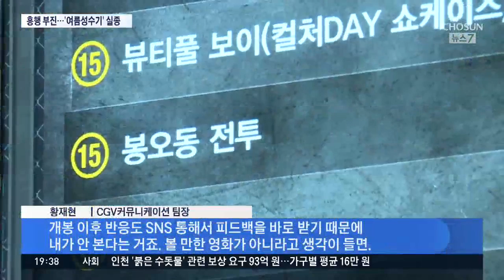여름 대목인데…'천만관객' 한국영화 실종, 이유는?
여름은 극장가의 최고 성수긴데, 여기에 맞춰 올해는 한국영화가 4편이나 개봉했는데도 천만관객 영화가 단 한 편도 없습니다. 전체 관객도 지난해 8월과 비교하면 560만명이나 줄었습니다.